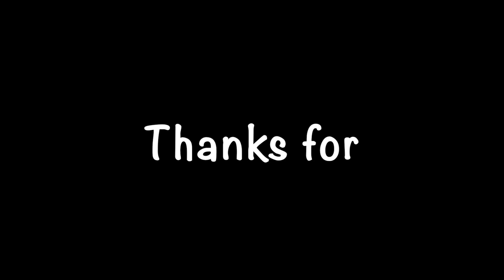How to fix Broken cabin foundation Piers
How to fix broken foundation piers and jack and level a cabin at my Off Grid cabin in Vermont also how I fixed the water damaged floor in my camper